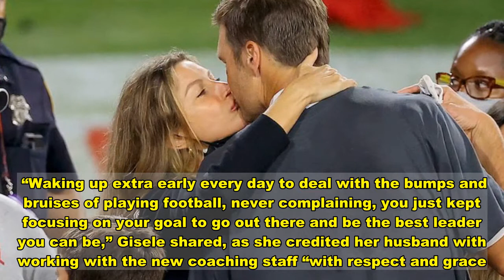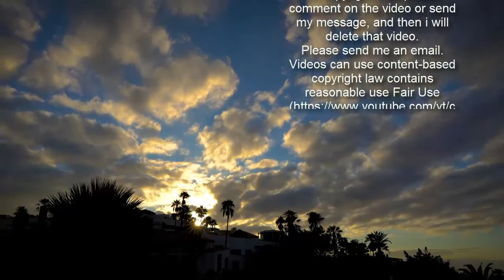Gisele Bundchen Gushes About Tom Brady And Buccaneers After ‘Incredible Team Win’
Gisele Bundchen gushed about husband Tom Brady as she praised the entire Buccaneers team after an “incredible team win” following Super Bowl LV.  “Congratulations Bucs for an incredible team win last night!!!” the 40-year-old retired Victoria’s Secret model captioned her post on Instagram Monday, along with several snaps of her and the family celebrating Tampa Bay’s 31-9 win over the Kansas City Chiefs.   “A lot of people didn’t believe you could do it, but you all showed that with time, dedication, trust in one another and with teamwork anything is possible,” she added. “Congratulations my love!”      “Over the years I have seen you overcome so much adversity, physically and emotionally,” Bundchen continued. “I can for sure say you are the most dedicated, focused and mentally tough person I have ever meet.”   The super model went on to explain how “challenging” the year has been for Brady, especially with the Buccaneers star QB “putting in the extra time to get to know and support your teammates” after leaving the New England Patriots for the Bucs in the 2020 season.  “Waking up extra early every day to deal with the bumps and bruises of playing football, never complaining, you just kept focusing on your goal to go out there and be the best leader you can be,” Gisele shared, as she credited her husband with working with the new coaching staff “with respect and grace.”   “I am so proud of the man you are and I am so happy to see the smile on your face every time you get to go out there and throw that ball,” she added. “Now, we are so happy that we get to have you home for a little while (well, at least until next season).”